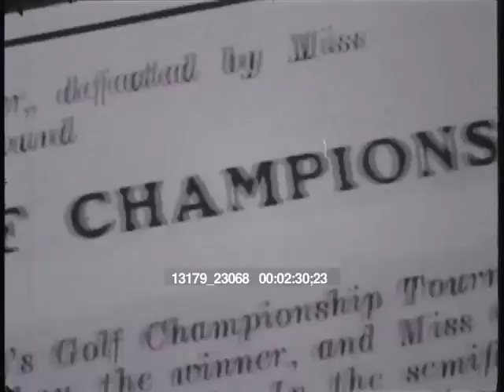13179 23068 women in sport1